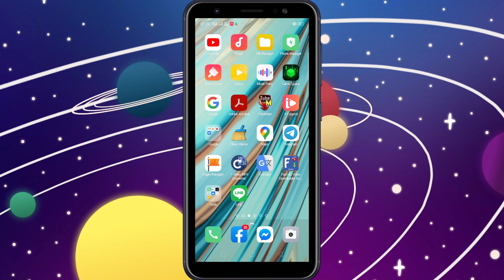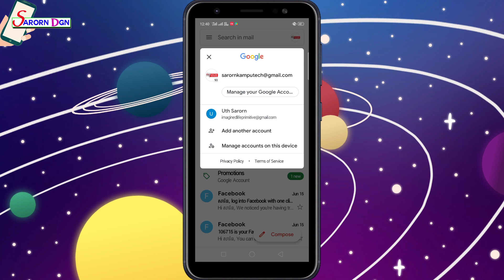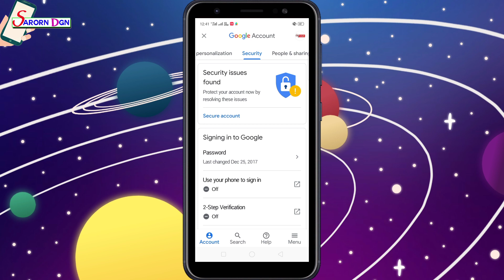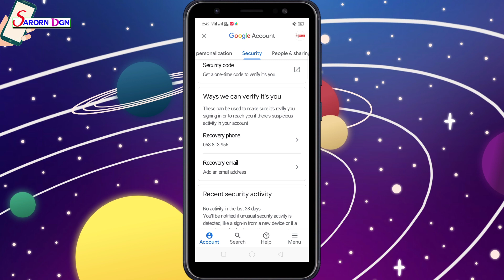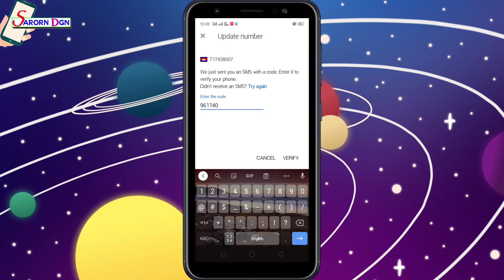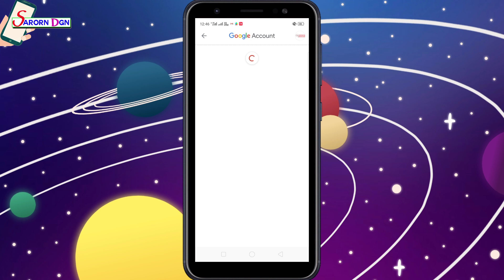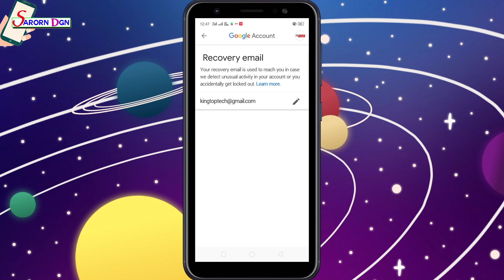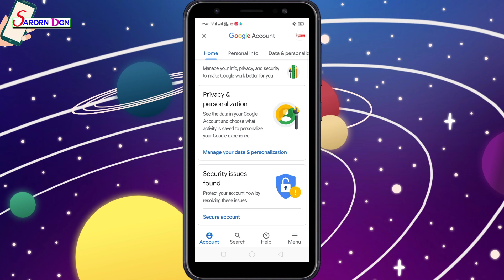របៀបដាក់ប្រព័ន្ធការពារសម្រាប់ Gmail YouTube / How to secure Gmail Accoun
Please click on SubscribeChannel "SARORNDGN" for more new knowledge everyday.

* SARORN DGN Channel share a new knowledge about general Technology and Science as: